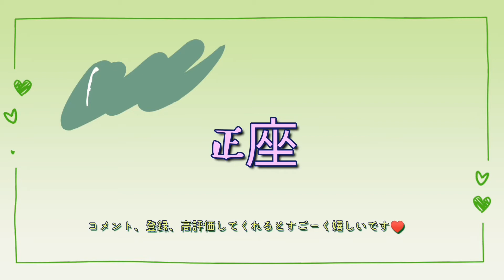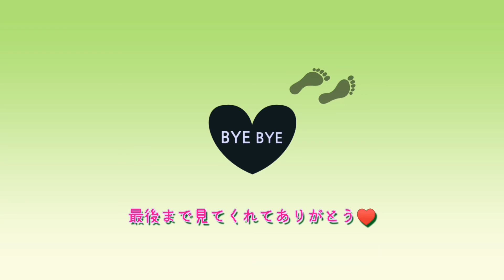正座でお出かけ準備【足日記】足を見ながら徒然